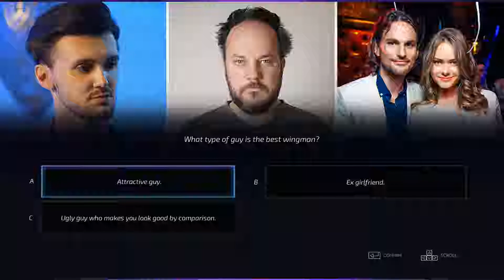Super Seducer Chapter 8 Wingman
Game chapter 8
All wrong answers before best answers.
100% right completion